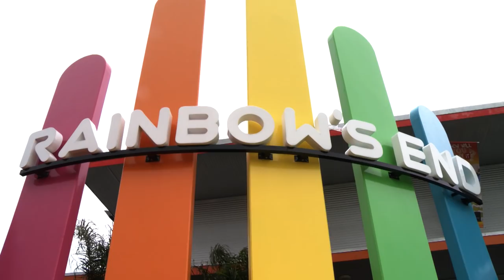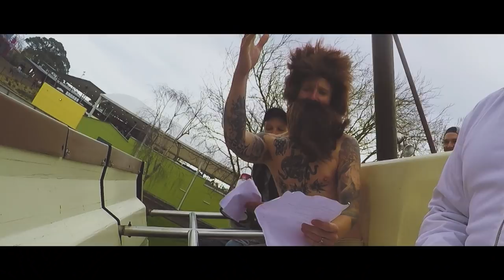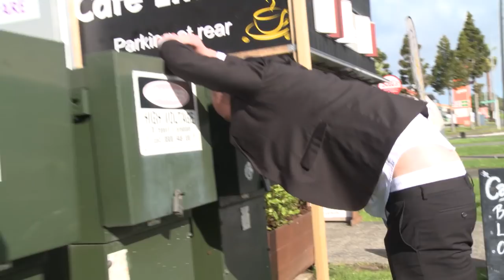Jono and Ben Ride The Rainbow's End Pirate Ship Part One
On the last day of The Rainbow's End Pirate Ship, Jono and Ben recreate some of the greatest sea-based movies ever.